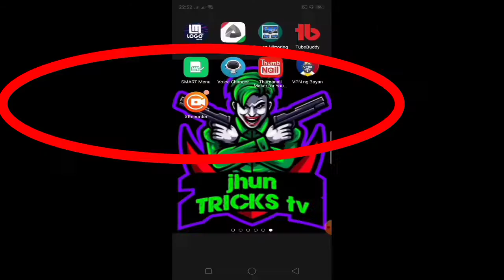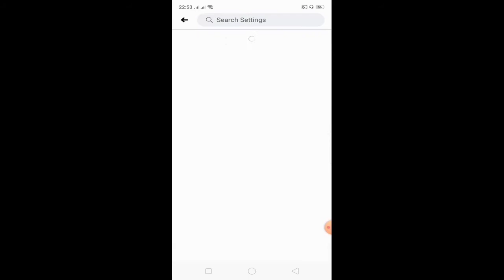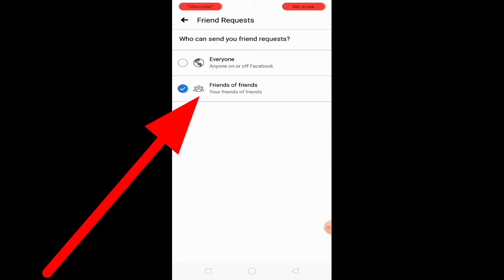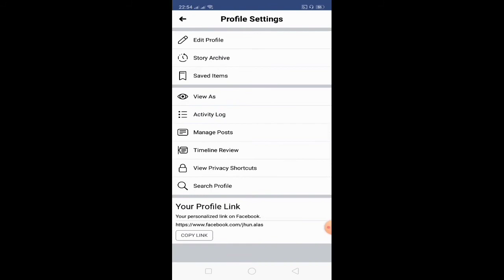HOW TO ACTIVATE FOLLOW BUTTON IN FACEBOOK | PANO E-ACTIVATE ANG FOLLOW BUTTON SA FACEBOOK | TUTORIAL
Hi mga KAPATID welcome sa aking munting YouTube Channel jhun TRICKS tv,
Ang channel na Ito mga KAPATID ay more
on YouTube VIDEO TUTORIALS kaya marami kang matutunan at makukuhang aral dito mga kapatid.

How to activate followers in Facebook
Facebook tutorials
Facebook application
How to use facebook app
How to create facebook page
Facebook online tutorials